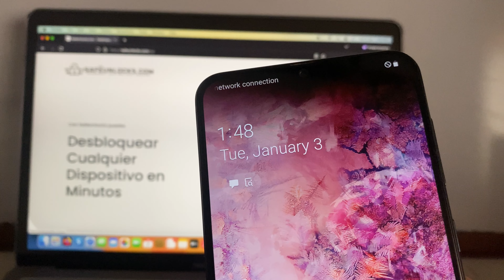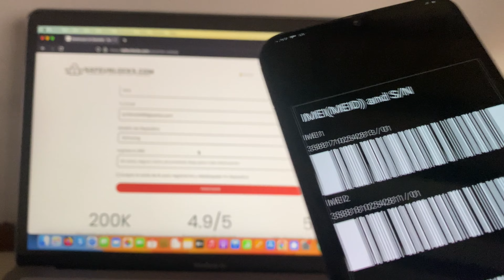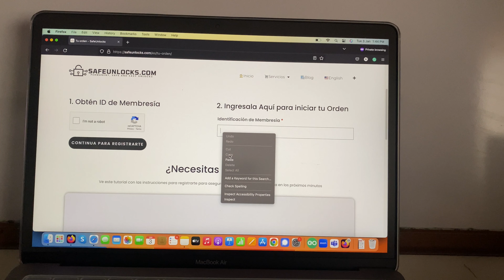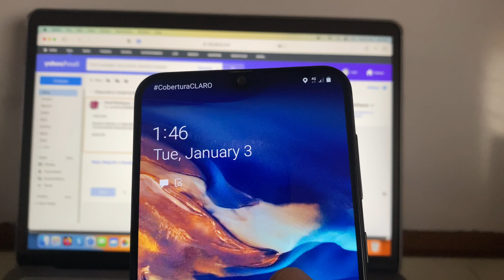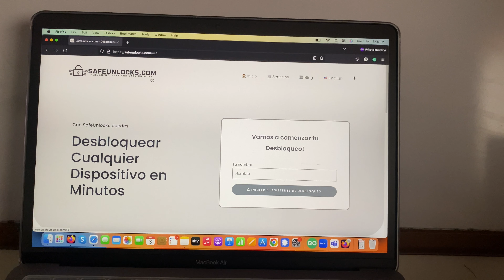Liberar Celular Tigo sin Restricciones (Para cualquier Teléfono y País)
¡Hola a todos! En este tutorial te enseñaremos cómo desbloquear cualquier celular con el bloqueo del operador de manera sencilla y sin necesidad de descargar ningún tipo de programa. Todo el proceso se llevará a cabo a través de la página mencionada en el video y es completamente seguro y legal.

Puede ser frustrante tener un celular con el bloqueo del operador, ya que esto significa que sólo puedes usarlo con la compañía de telefonía móvil que lo vendió. Esto puede ser un problema si quieres cambiar de compañía o si simplemente quieres tener la libertad de usar tu dispositivo con cualquier operadora que desees.

Afortunadamente, hay una solución fácil y segura para desbloquear tu celular con el bloqueo del operador. En este video tutorial, te guiaremos paso a paso a través del proceso de desbloqueo utilizando la página mencionada. No necesitas tener conocimientos técnicos avanzados ni descargar ningún tipo de programa.

Para comenzar, necesitarás el modelo de tu celular y el IMEI, que es un número único asignado a cada dispositivo móvil. Puedes encontrar el IMEI en la parte trasera de tu dispositivo o en la caja de embalaje. También puedes obtenerlo marcando *#06# en tu teléfono.

Una vez que tengas esta información, sigue los pasos del video y utiliza la página mencionada para desbloquear tu celular. El proceso es muy sencillo y no debería tomar mucho tiempo. Una vez que hayas completado el proceso de desbloqueo, podrás usar tu celular con cualquier compañía de telefonía móvil que desees.

Es importante tener en cuenta que este tutorial es sólo para fines educativos y que debes asegurarte de cumplir con todas las leyes y regulaciones aplicables en tu país antes de desbloquear tu dispositivo. Si tienes alguna pregunta o necesitas ayuda durante el proceso, no dudes en dejarnos un comentario y estaremos encantados de ayudarte.

¡Esperamos que este tutorial te haya sido útil y que hayas podido desbloquear tu celular con éxito! Recuerda que tienes la libertad de usar tu dispositivo móvil con la compañía de tu elección y que este tutorial es sólo una guía para ayudarte a hacerlo de manera segura¡

Capítulos:

00:00 Introducción
00:15 Diagnóstico
00:36 Herramienta de Desbloqueo
00:49    - Ingresar Datos Personales
01:06    - Encontrar el Número IMEI del Dispositivo Bloqueado
02:42 Desbloqueo Exitoso
03:27 Comprobando Desbloqueo